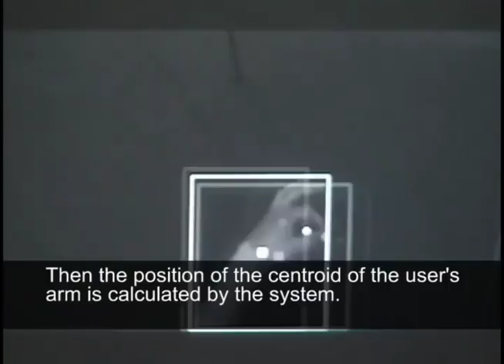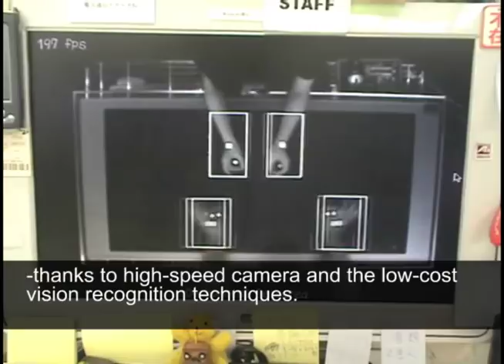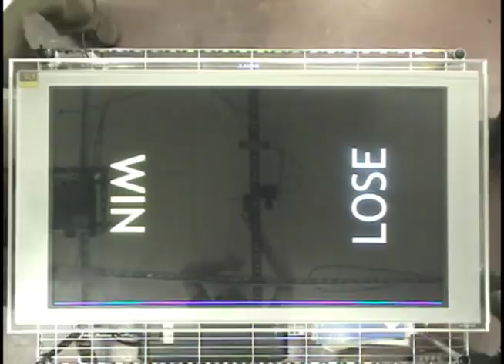[ITS 2009 Demo] PAC-PAC: Pinching Gesture Recognition for Augmented Tabletop Video Game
A novel tabletop entertainment system that allows simultaneous interactions by multiple participants was developed. The newly developed interaction technique of this system recognizes a pinching gesture performed with the thumb and forefinger. This gesture recognition technique enables rapid response and high degree-of-freedom input for the players.

by

Toshiki Sato , The University of Electro-Communications
Haruko Mamiya , The University of Electro-Communications
Kentaro Fukuchi , Japan Science and Technology Agency
Hideki Koike , The University of Electro-Communications